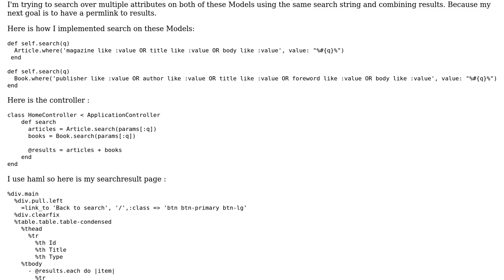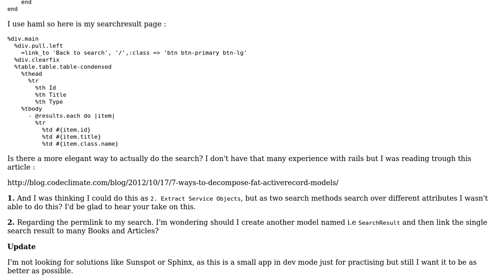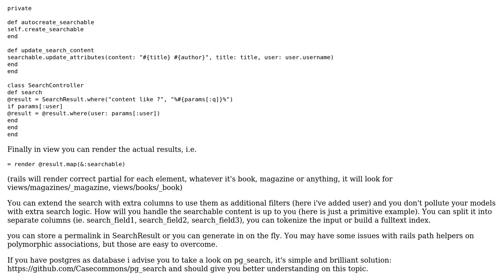Code Review: Searching over more models rails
With thanks & praise to God, and with thanks to the many people who have made this project possible! | Content (except music & images) licensed under CC BY-SA | Music | Images & others | With thanks to user rui user Gandalf StormCrow and the Stack Exchange Network Trademarks are property of their respective owners. You are responsible for your own actions.